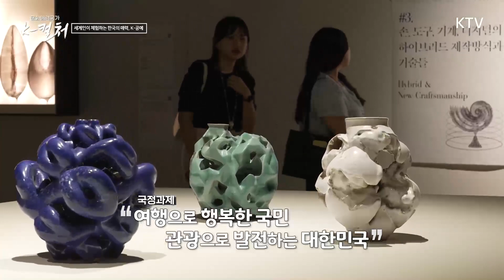K-공예의 매력 '2023 청주공예비엔날레'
화체육관광부는 2023~2024 한국방문의 해를 맞아 'K-컬처 관광이벤트 100선'을 선정! 관광이벤트 100선은 주요관광지와 연계된 이벤트로 그 분야는 문화, 예술, 스포츠, 관광, 콘텐츠 등 다양하다. 관광이벤트 100선에 선정된 국제적인 행사로 대한민국의 문화예술을 세계에 소개하는 기회의 장이 되고 있는 '청주공예비엔날레'를 통해 문화예술과 결합 된 이벤트를 소개한다. '청주공예비엔날레'는 올해로 13회째 이어온 세계적인 공예 행사이자, K-공예의 우수성을 보여주며 트렌드를 제시하는 공예 분야의 가장 큰 행사 중 하나! 작가들의 열정으로 우수한 작품을 선보이는 K-공예의 위상을 담아본다.